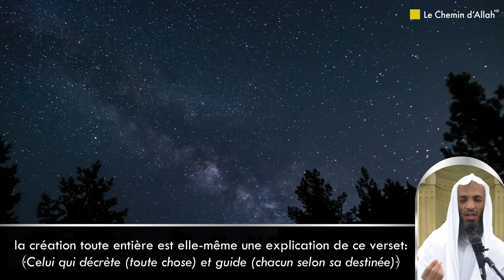QUI A GUIDÉ TOUTES CES CRÉATURES ? - Shaykh Khalid Ismail